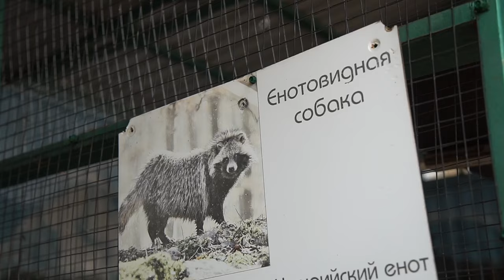Пополнение Ставропольского зоопарка НОВОСТИ СТАВРОПОЛЬСКОГО КРАЯ СКФО ЛУЧШЕЕ ВИДЕО ПОБЕДА26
В Ставропольском зоопарке большое пополнение — у енотовидных собак появилось восемь детёнышей. В марте родителями стали ещё дикобразы, муфлоны и корсаки. Подробности — в сюжете «Победы26».